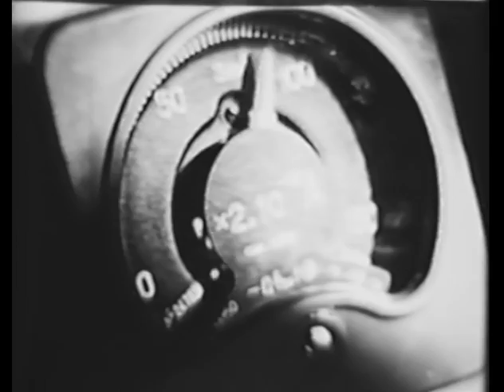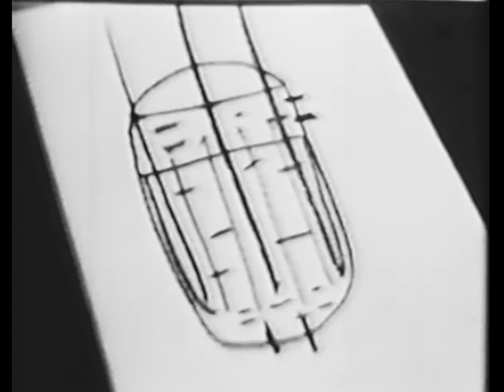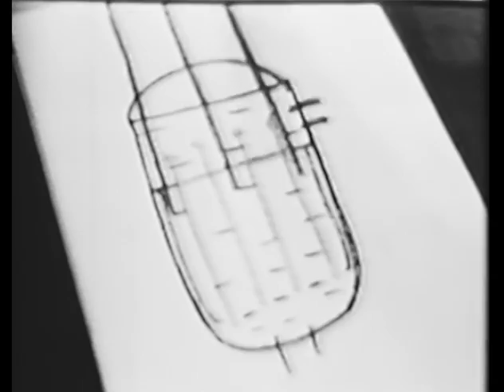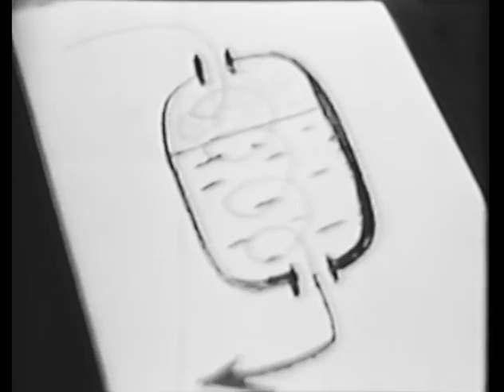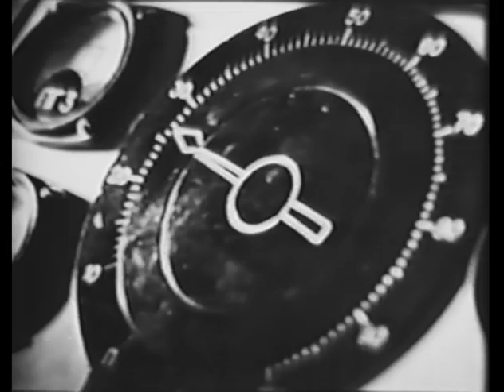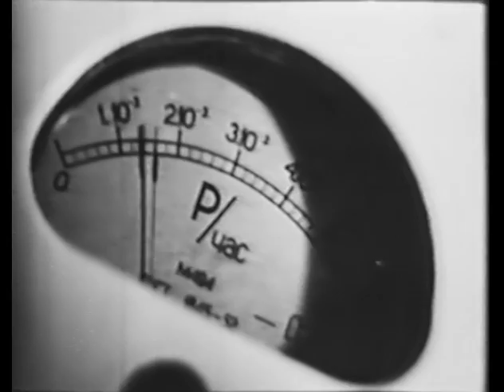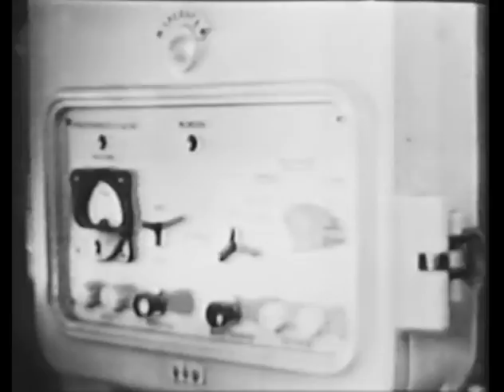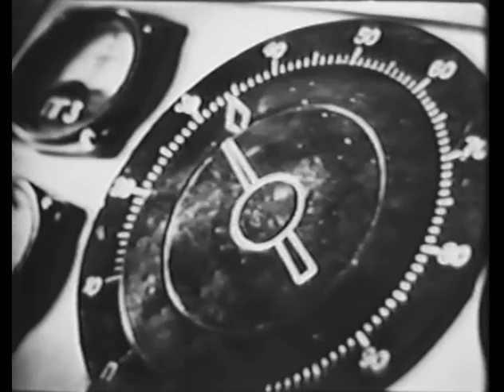Atomic Flagship, 1959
A scientific documentary about the nuclear powered Ice Breaker called Lenin which was commissioned in 1959.